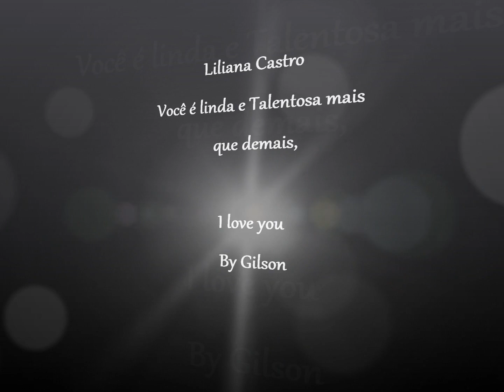Liliana Castro, Você é Linda - Caetano veloso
Homenagem a Uma Linda Mulher que eu amo e admiro.